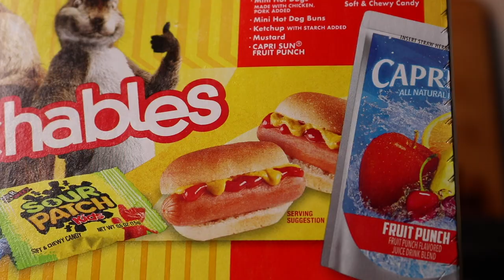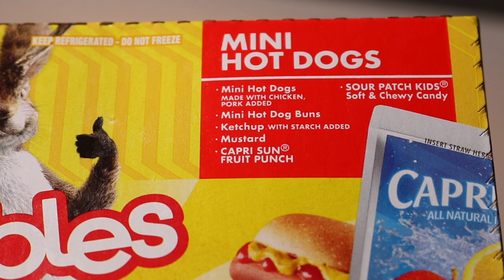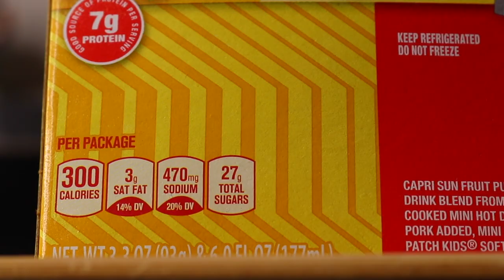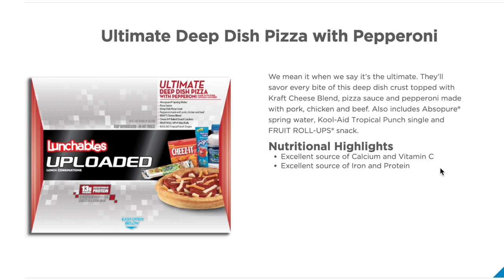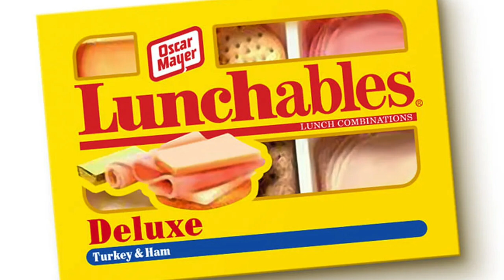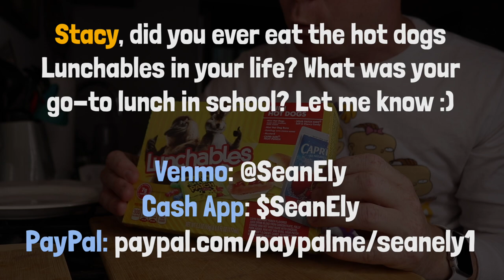Eating the Lunchables with two mini hot dogs. 🌭🌭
Stacy Talak watches with her son so I hit the Lunchables aisle hard at the grocery store and snagged the $3.99 Hot Dogs pack with Capri Sun and Sour Patch Kids. Oh this is what nostalgia tastes like, huh?